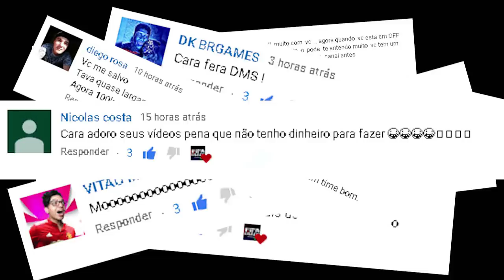🔥 FIFA 20 - PRATA RARA LUCRATIVA no FUT I MELHOR DICA DE TRADE FIFA